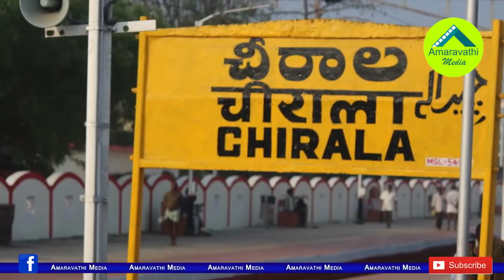ఆమంచి vs కరణం:చీరాలలో ఆమంచికి అదే అనుకూలమా?| Amanchi vs Karanam: Chirala Constituency Ground Report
Who will win in the Chirala Constituency?
Watch : Brief Story on Chirala
Amaravathi Media